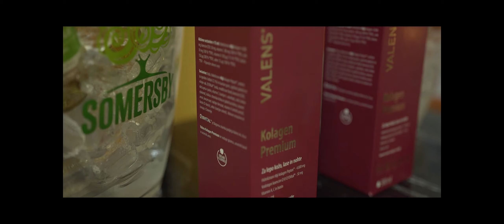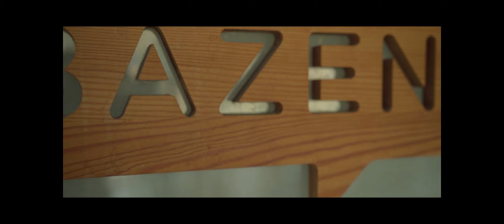Radio Gorenc - Zajtrk z Žanom Serčičem in tremi gorenjkami (Sašo, Nino in Sandro)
Glasba in besedilo: Pusti  mi spomin - Žan Serčič
Aranžma in produkcija: Žan Serčič, Krešimir Tomec
Vokali, kitare: Žan Serčič
Bas kitara in vokal: Anže Langus Petrović
Perkusije: Vid Ušeničnik
Saksofon in spremljevalni vokali: Jani Šepetavec
Spremljevalni vokali: Maya Sar
Klaviatura: Mahir Sarihodžić
Synths: Krešimir Tomec & Boštjan Golinar
Beat programming : Jon Tomec